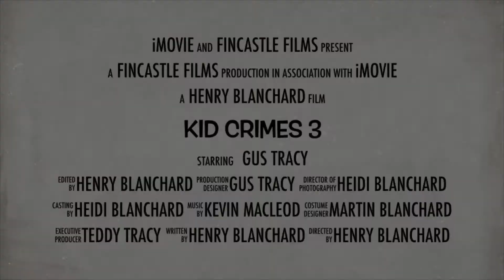Kid Crimes 3 Trailer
Kid Crimes 3 coming this spring...